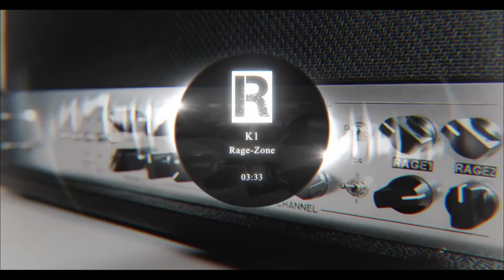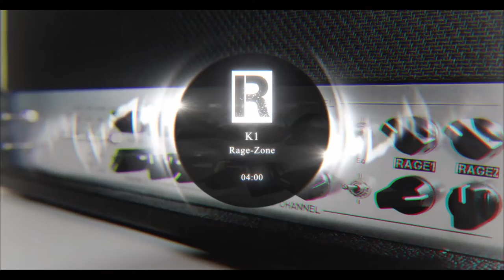Rage-Zone - K1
We are a team of Rage-Zone composers. We create tracks and voice acting for games. All tracks are available for free using attribution.
Enjoy listening and using!
Write your comments, suggest ideas, collaboration, and more.
We make music for you.